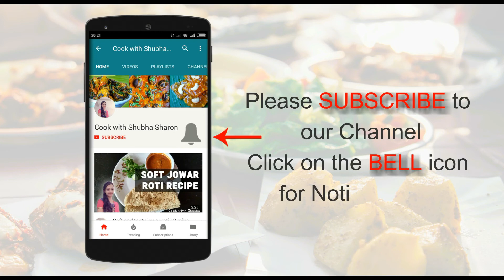Village Style ಬೇಳೆ ಒಬ್ಬಟ್ಟು / ಹೋಳಿಗೆ | Bele Obbattu Holige | Puran Poli by My Mother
This video explains how to cook village style tasty bele obbattu. prepared by my Mother.

Happy Cooking
Shubha Sharon